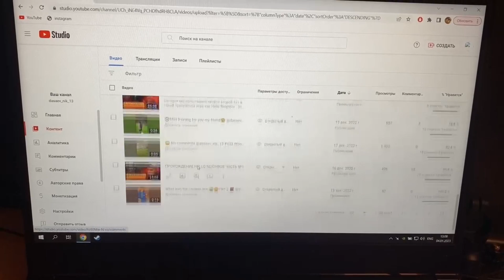Лучшие дни в Январе ? " 21 DAY CHALLENGE " PART 2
Вторая коротенькая часть из нашего блога . Тут все менее ярко , но не каждый же день веселиться ? 3ю часть уже монтирую , так что ждите ! Всех обнял ) увидимся в ролике !

МОНТАЖ - @dasaev_nik_13